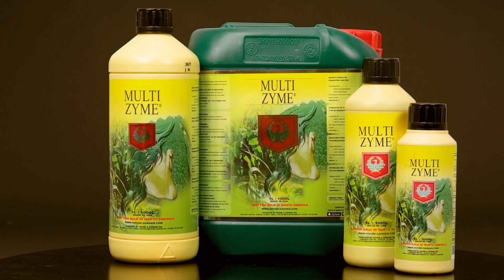Product Focus | House & Garden Multi Zyme | Global Air Supplies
House & Garden Multi Zyme is a powerful stimulator, rich in enzymes, co-enzymes and vitamins. Multi Zyme accelerates and boosts the growth process. It also strengthens the plant’s immunity. Multi Zyme helps to break down and dissolve organic matter and also increases the plants resistance to disease and stress. The enzymes help convert the base nutrient into an even more bio available nutriment which is far more easily assimilated by the plant.

House & Garden Multi Zyme is a complex range of useful enzymes. These enzymes are very important for the plants to metabolically exchange plant sugars. Enzymes are small catalysts that trigger these processes and keep them in tune with the plant’s growth rate. It also has enzymes that promote flowering sites and soil conditioning.

Multi Zyme is designed for use in soil, hydroponics and coco applications. Ultra-soluble for ease of use!

GLOBAL AIR SUPPLIES IS THE VENTILATION AND HORTICULTURE EXPERT.

From designing and producing purpose-built environmental control equipment to working with some of the best manufacturers around the world, Global Air Supplies (G.A.S) are proud producers and distributors of some of the finest ventilation products available. While our roots lie in ventilation, we have expanded our product offering to include high quality horticultural products, so you get the best of both worlds. Stocking essentials like pots and saucers as well as exciting nutrient ranges, we’re on the road to becoming a one stop horticultural wholesaler to cater to all of your growing needs.

Best known for CarboAir, voted the UK’s best-selling and favourite filter, we also distribute some of the biggest names on the market, including world-renowned heavyweights like Gavita, Gold Label, House and Garden, IWS, NUT Systems and Plant Magic.